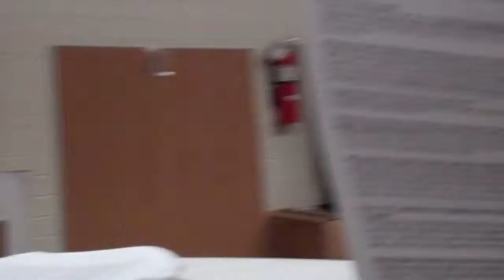Rep. Alec Garnett speaks in support of 2C at House District 2 Democrats Meetings, 10.17.15